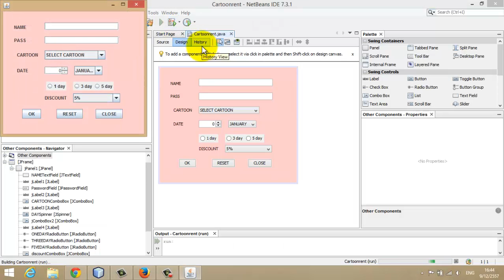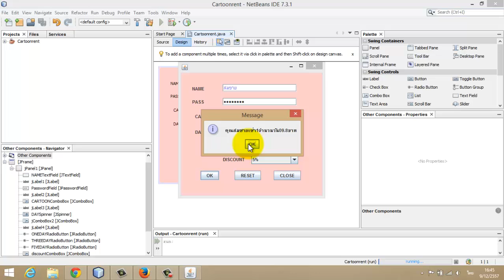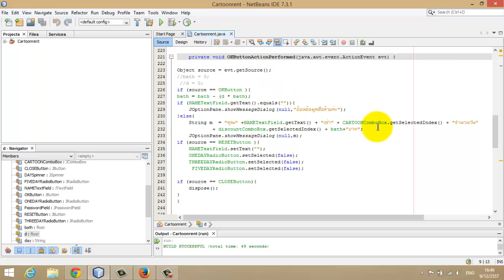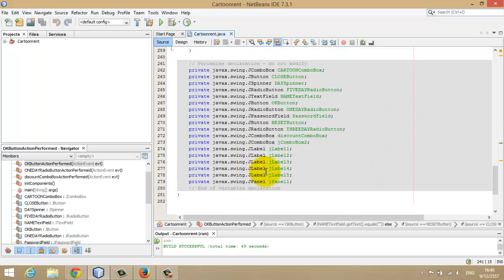Taxt ,combo ,pass ,radio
นางสาวแนต  พลังจันทรไพศาล
นายธีรพัฒน์  ตรีอินทอง
นายภูมินทร์  พูลคล้าย
ปวค.56/2